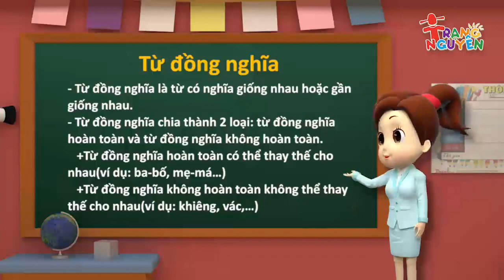1️⃣3️⃣Từ đồng nghĩa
1️⃣3️⃣1. Từ đồng nghĩa là những từ có nghĩa giống nhau hoặc gần giống nhau.
VD : - siêng năng – chăm chỉ – cần cù.
 - máy bay – tàu bay.
2. Có 2 loại:
a. Đồng nghĩa hoàn toàn: là những từ có nghĩa hoàn toàn giống nhau; có thể thay thế cho nhau trong lời nói
VD: - Anh ấy từ Hà Nội đi chuyến xe lửa 8 giờ sáng vào Vinh rồi.
 - Anh ấy từ Hà Nội đi chuyến tàu hỏa 8 giờ sáng vào Vinh rồi.
b. Đồng nghĩa không hoàn toàn: là những từ có nghĩa gần giống nhau. Khi dùng những từ này, cần phải cân nhắc hoàn cảnh, sắc thái biểu thị để lựa chọn cho đúng với thái độ, cảm xúc trong ứng xử thích hợp với từng câu cụ thể.
VD: - Vô cùng thương tiếc các chiến sĩ đã hi sinh vì Tổ quốc.
       - Bọn giặc trúng đạn, chết rất nhiều.
VD: Biểu thị mức độ,trạng thái khác nhau : cuồn cuộn, lăn tăn, nhấp nhô,...( chỉ trạng thái chuyển động, vận động của sóng nước )
+ Cuồn cuộn : hết lớp sóng này đến lớp sóng khác, dồn dập và mạnh mẽ.
+ Lăn tăn : chỉ các gợn sóng nhỏ, đều, chen sát nhau trên bề mặt.
+ Nhấp nhô : chỉ các đợt sóng nhỏ nhô lên cao hơn so với xung quanh.